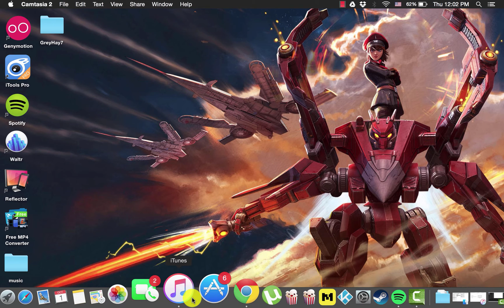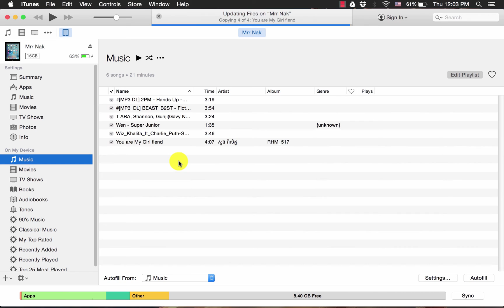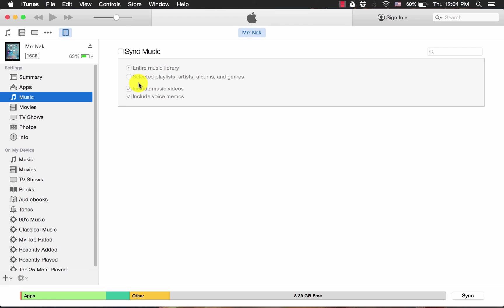How to Import Music from iTunes to iPhone/iPad/iPod touch (2017/2018)